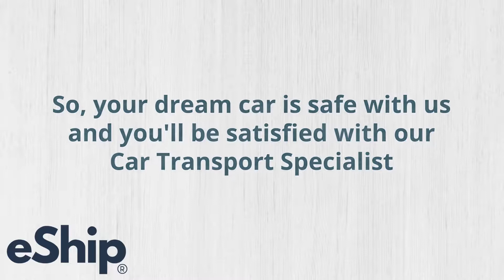Car Transport Specialists | eShip Transport Company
Transport Any Vehicle to Anywhere in the USA with eShip Transport!
Whether it’s a moped for a teenager or a Lamborghini, you’ll get outstanding vehicle transportation service to any State, with eShip Transport Company!
Transportation services to ship cars, RVs, and even households to/from any state.

ENCLOSED OR OPEN AUTO TRANSPORT SERVICES: Ship any type of automobile. Open / Enclosed vehicle shipping trailers for auto transports.

ENCLOSED OR OPEN MOTORCYCLE TRANSPORT SERVICES: Ship any type of motorcycle and recreational vehicle.

RV TRANSPORTATION SERVICES: Ship any size RV to and from any state. Professional recreational vehicle - RV transportation services,.

BOAT TRANSPORTATION SERVICES: Have your boat transported to and from any state in the USA!

HOUSEHOLD MOVING SERVICES: Need to move? Experienced multi-state household moving services are available!

EXPEDITED VEHICLE SHIPPING: Ship vehicles by land, air, or water! Professional auto transport services.

Let a reputable transportation company like eShip Transport Company provide quality auto transport services with eShip’s auto transport national shipping services.

At eShip Auto Transport Company, we believe in the one-on-one touch. That’s why we assign a dedicated agent to you on all vehicle transports. Get updated on every step throughout the whole transportation process of transporting a vehicle.

eShip is the best auto shipping company providing services in every state in the United States. When it comes to vehicle shipping, eShip Transport offers the best auto transport company services Nationwide!

eShip Auto Transport Company has hundreds of 5-star reviews from customers transporting cars, trucks, RVs, and motorcycles and moving to/from states across the United States every week.

eShip Transport is an Established and Trusted Transport Brand!
eShip – Auto Transport Company is family-owned / operated. Over the last ten years, we’ve been offering our clients nothing but the best transport services. We realized early on that our clients are our most valuable asset. That’s why we’ll always look after you.

Our outstanding motor vehicle transportation service means that we consistently rank in the Top 3 of National Consumer Affairs transport company comparisons. Our A+ Better Business Bureau Rating is something else that we’re proud of. Every day we work hard to maintain this rating.

We understand the vehicle transportation industry perfectly. Over the last ten years, we made vehicle shipping to another state something of an art form for auto transport companies.

eShip, a top-rated car shipping service, is owned & operated in the United States. Car shipping, household moving & transportation of all types of vehicles(cars, trucks, RV, motorcycles…) and boats.

Best car shipping company shipping to and from any state in the USA. Moving a car across the country? Get an auto transport quote from, America’s top car movers!

Ship all types of cars, RVs, motorcycles, and other recreational vehicles to any state! If you have an overseas transport requirement or require crossing a border to transport a car, contact an eShip Auto Transport Specialist to handle your vehicle shipping requirement. Do you need to move your home to a new state?

Let eShip Home Moving Services handle the stress of moving a whole household to a new house in a new state.